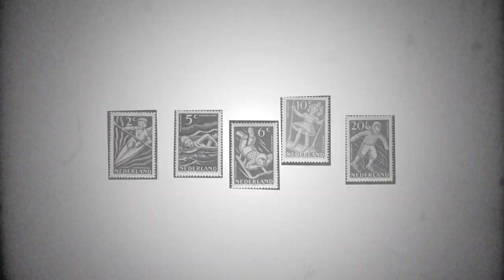TV-spot Kinderpostzegelactie 2018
Start campagne Kinderpostzegelactie2018!

Vanaf 13 september 2018 start onze campagne in de vorm van televisiespotjes en extra berichten op sociale media. Hiermee brengen wij u volledig op de hoogte van de Kinderpostzegelactie en het doel van de opbrengst.

Wij willen dat kinderen – ongeacht de situatie, plaats of omstandigheden waarin zij opgroeien - de kans krijgen het beste en het mooiste uit zichzelf te halen. Dit is niet overal vanzelfsprekend. Daarom hebben wij u steun nodig. Hiermee geven wij kwetsbare kinderen in binnen- en buitenland kansen op een mooie ontwikkeling.

De Kinderpostzegel-traditie.

Dit jaar vindt de Kinderpostzegelactie alweer voor de zeventigste keer plaats. Een traditie om trots op te zijn! Natuurlijk gaan wij met onze tijd mee. Dankzij vernieuwingen, zoals een online spel en een bestel-app, zijn kinderen nog steeds enthousiast. Zij zetten zich tijdens de actie graag in voor een ander.

De campagne.

De kinderen gaan vanaf woensdag 26 september langs de deuren om Kinderpostzegels en andere leuke producten te verkopen. Met de campagne vragen wij mensen om tijdens de actie ook een aankoop te doen. Natuurlijk kost onze campagne geld. Wij gebruiken hiervoor de bijdrage van de Goede Doelen Loterijen. Zo kunnen we het door de kinderen opgehaalde geld zoveel mogelijk besteden om kwetsbare kinderen helpen. Voor kinderen, door kinderen!

Doe een bestelling.

Nieuwsgierig naar de Kinderpostzegels en andere leuke producten dit jaar? Neem snel een kijkje in onze webshop en plaats een bestelling!